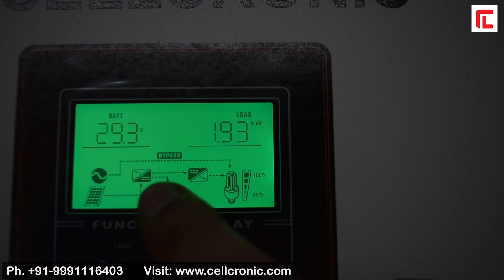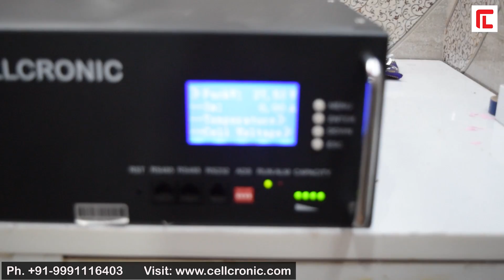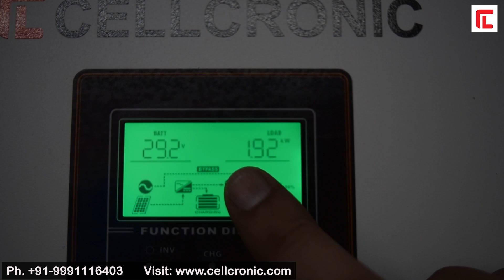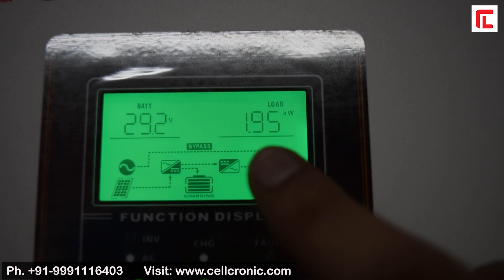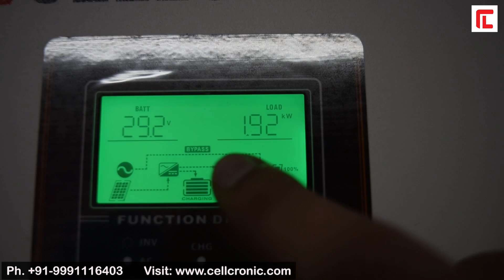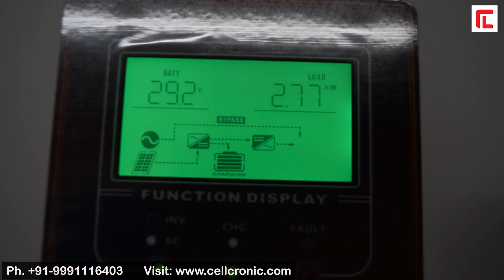New Launch Budget Inverter Magnum 2.5kw-24v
# This inverter can run 1.5 ton AC with rest home load or 1.5 HP pump with rest home load.
# Compact in size and powerful.
# Comes in 3.5kw wide MPPT range (120v~450v)